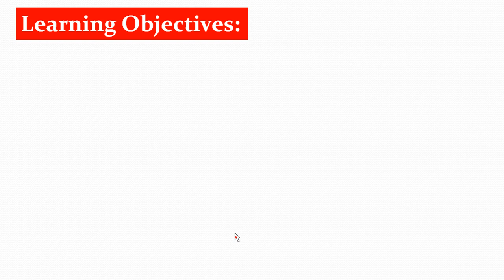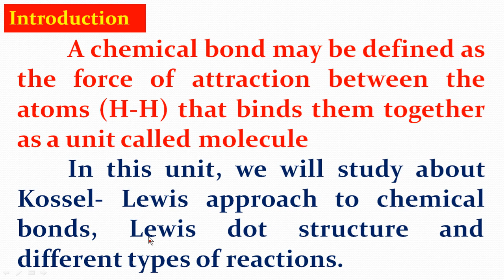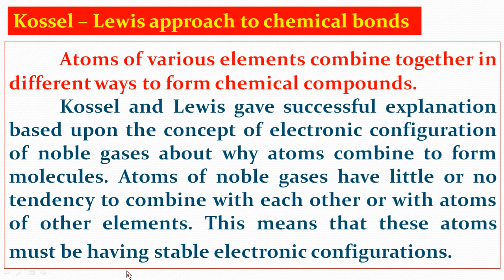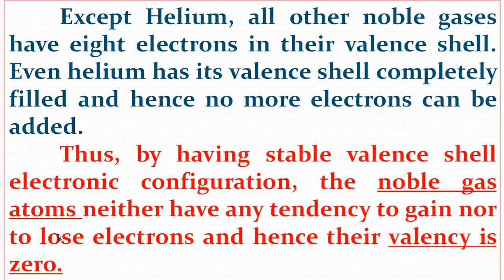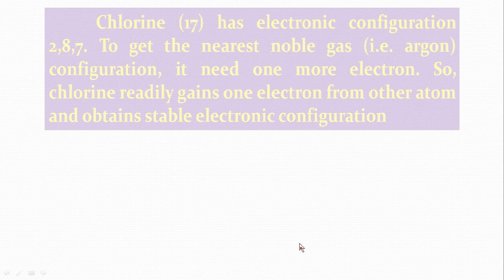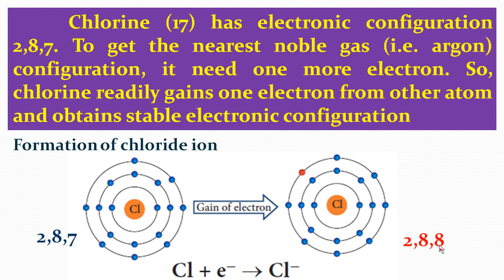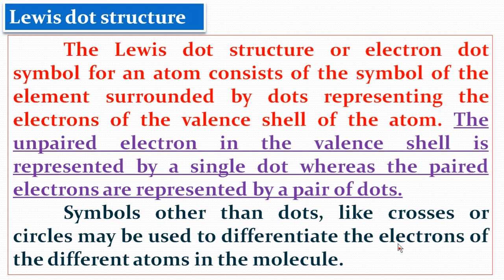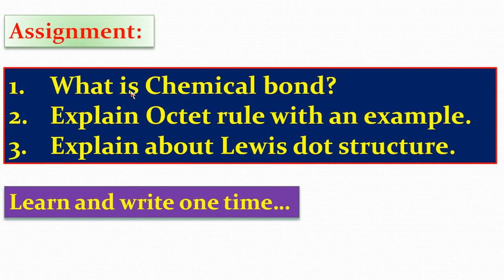9th Chemistry Unit-13 Chemical Bonding Part-1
Chemical Bonding Introduction.
Kosal-Lewis Approach to chemical bonds.
Octet Rules with examples.
Unstable electronic configuration.